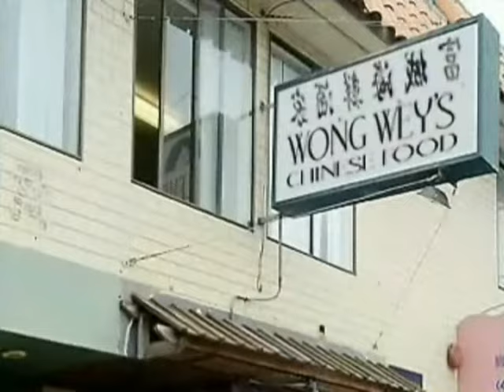Funeral for a Gangster: Murder Mystery Dinner Show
I can't delete this one. Too many views already. But it's for GibsonHouse and Mystery Performer's most popular murder mystery show. People love the 1920s!